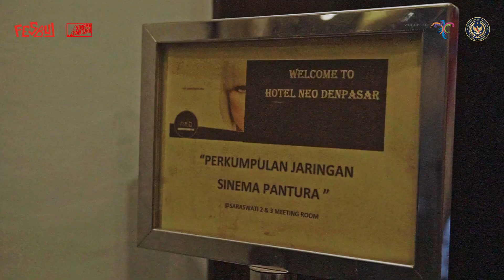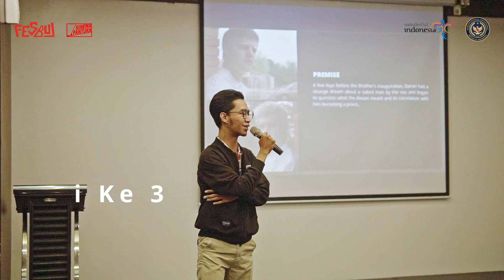AFTERMOVIE WORKSHOP LOKUS 4 - FESBUL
3 hari yang tak terlupakan di Bali bersama 20 para sineas muda berbakat! 🌴✨ Mereka berkumpul untuk mengikuti Workshop Film Fesbul 2024! 🔥🎥

Dari mentoring intensif bersama para profesional hingga belajar cara pitching project yang keren, para peserta menggali lebih dalam tentang nilai karya film mereka.

Yuk, intip keseruan mereka di video ini! Rasakan semangat yang menginspirasi dari setiap detik yang terekam. 🎥❤️